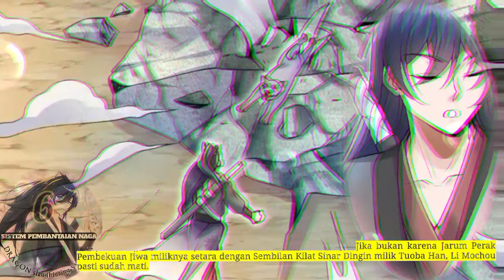Sistem Pembantaian Naga season 6